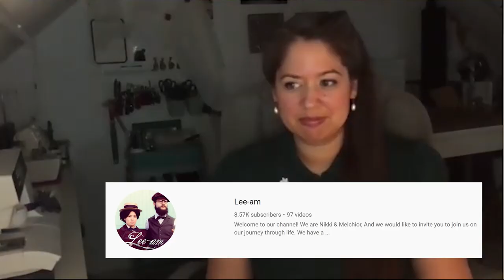Shadow and Bone Review: Racial Integration Done Right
I am so happy, inspired, and excited, about the new show "Shadow and Bone", that I had to make a video about it! I talk to fellow costubers:  @Lee-am  and @namisparrow and instagrammer Erika from erikaalamode, about race and racism and integration in the new show.

I do not own Shadow and Bone, and all clips came from Netflix.